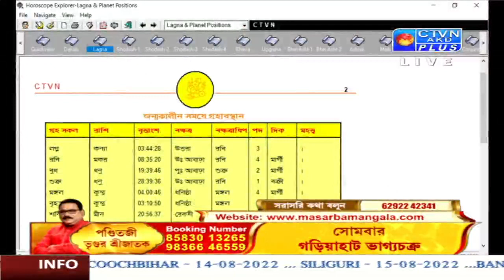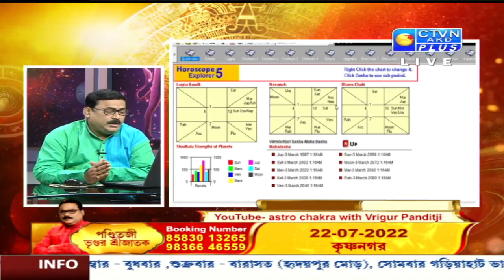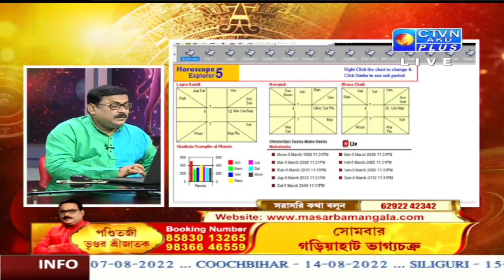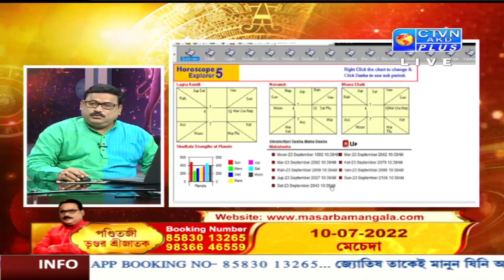VRIGUR SRI JATAK (Astrology) CTVN_06_07_2022- 07:30 AM